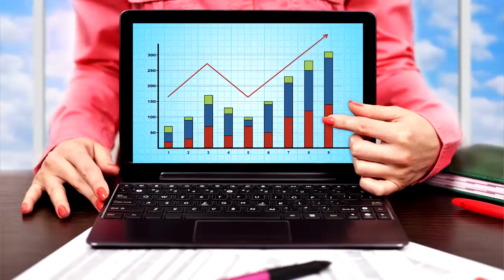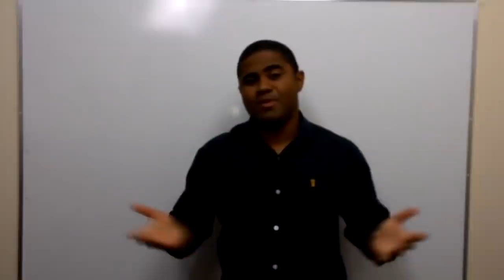A forma mais Rápida e fácil de Reprogramar sua Mente